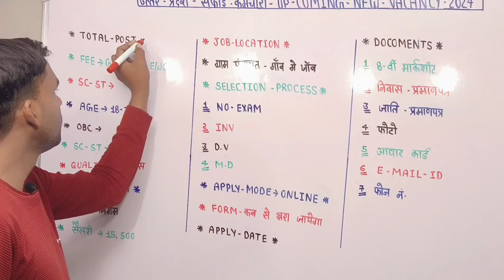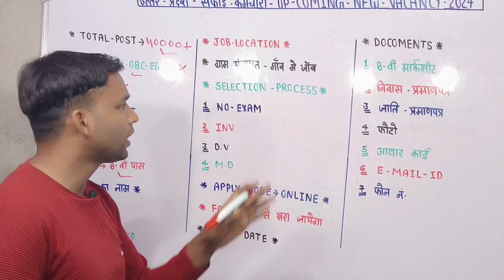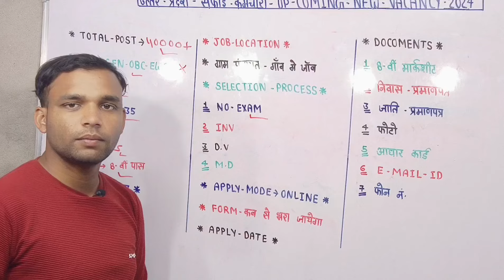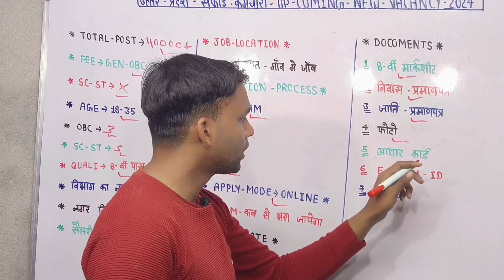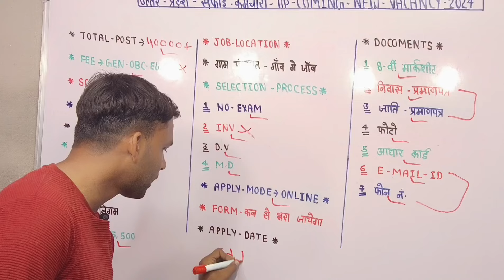उत्तर प्रदेश सफाई कर्मचारी भर्ती 2024 uttar pradesh safai karmchari bharti 2024 apply date no exam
🇨🇮 IM INDIAN 🇨🇮

उत्तर प्रदेश सफाई कर्मचारी भर्ती 2023
सफाई कर्मचारी भर्ती 2024
नगरपालिका सफाई कर्मचारी भर्ती 2024
यूपी सफाई कर्मचारी भर्ती 2023
uttar pradesh safai karmchari bharti 2024
uttar pradesh safai karmchari bharti
up safai karmchari bharti
up safai karmchari bharti 2023